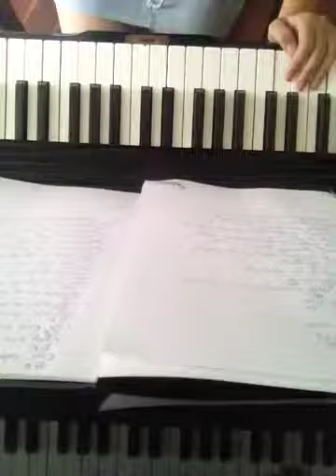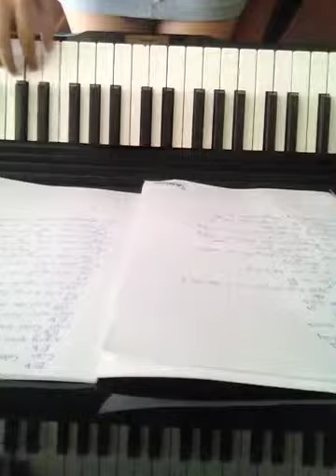Cần Lắm - Trà My cover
Xin lỗi vì giọng mình hát không được hay. Đúng lúc thu thì bị nghẹt mũi :P
Chúc mng nghe nhạc vui vẻ :3 -3